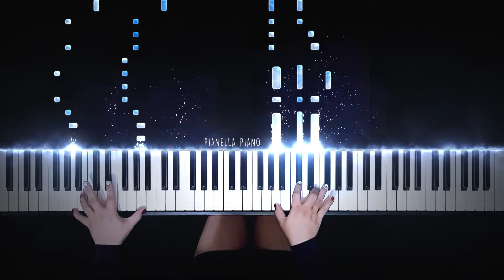Ava Max - Kings & Queens | Piano Cover by Pianella Piano